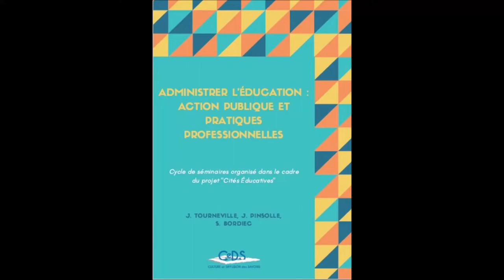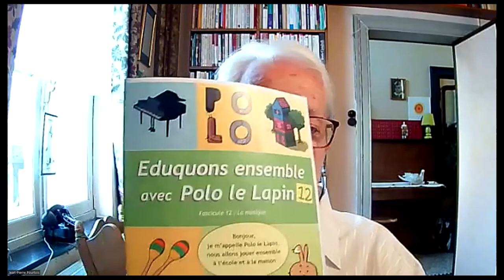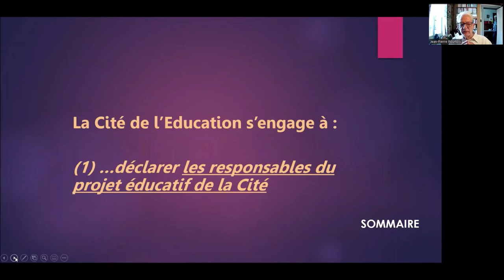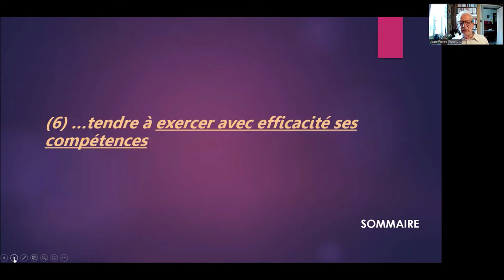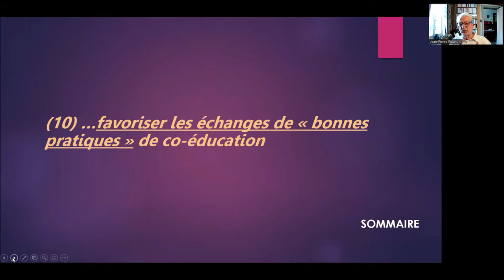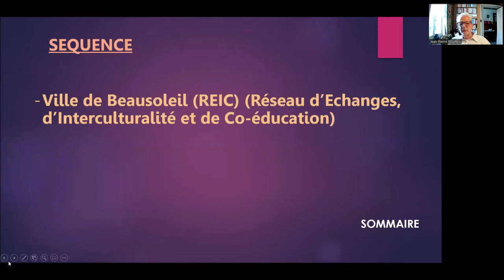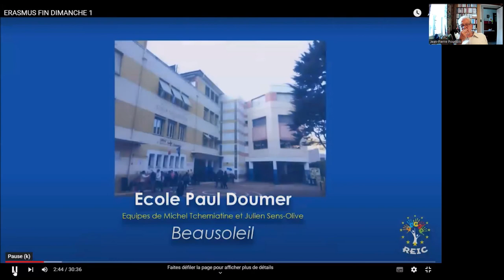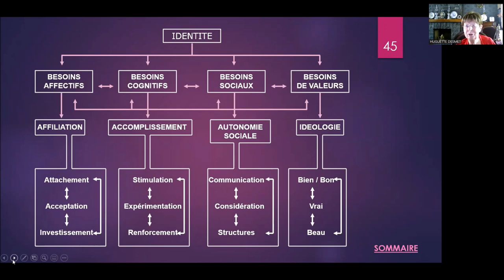J.-P. Pourtois & H. Desmet : "Les Cités de l’Éducation"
Séance du 18/05/2022 du séminaire "Administrer l'éducation : Action publique et pratiques professionnelles", organisé par J. Tourneville, J. Pinsolle et S. Bordiec, membres du CeDS. Cette séance est présentée par J. Pinsolle. « Il faut tout un village pour éduquer un enfant » dit un proverbe africain. En ces temps où l’individualisme s’impose au sein de la société en général et de la famille en particulier, suscitant des problématiques spécifiques telles que l’angoisse des parents, la (sur)puissance mais aussi la fragilité de l’ « enfant du désir », le désarroi des enseignants et des éducateurs, le recours fréquent aux psy… il est urgent de retrouver de la reliance entre les gens pour permettre le bien-vivre et surtout le bienfaire ensemble et susciter le développement optimal de tous, enfants et adultes. Certes ! Mais comment faire ? Etre des parents seuls face à l’éducation de leur enfant, des enseignants isolés dans leur classe, des intervenants socio-éducatifs, sanitaires, culturels… sans lien les uns avec les autres se révèle peu efficace, décourageant et anxiogène. Par contre, travailler ensemble, co-éduquer permet de créer une synergie fructueuse dont les bénéficiaires sont non seulement les enfants mais aussi les adultes qui s’engagent dans une telle voie. C’est dans cette perspective qu’a été créé le concept de Cité de l’éducation. Celle-ci doit être vue comme une unité de vie au sein de laquelle l’éducation est l’affaire de tous ; elle concerne donc tout autant les responsables politiques que l’ensemble de la population et des institutions qui y sont présentes. On y pratique la co-éducation visant la protection et l’émancipation de tous ces enfants mais aussi des adultes en vue d’un avenir collectif favorable. L’accent est fortement mis sur le soutien à la parentalité et sur l’accompagnement des professionnels de l’action psycho-socio-éducative (enseignants, psychologues, éducateurs, puéricultrices, intervenants sociaux, médecins, infirmières, artistes…).